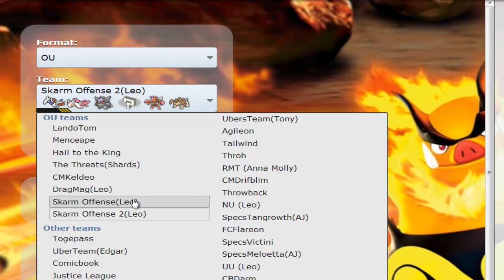Pokemon Showdown Live - Twerkin 4 Points in OU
Getting some OU battling done in preparation of Phozon and InertFury's OU Tournament. I haven't decided what team I'm gonna use yet but hey it's all in good fun plus there's cash prizes for a little incentive lol. The team is a too standard for my tastes (I always like to have 1 crazy poke/set on my team) but it still fun to use.